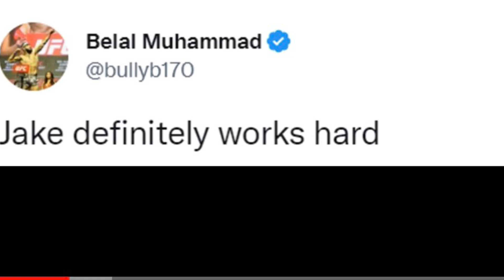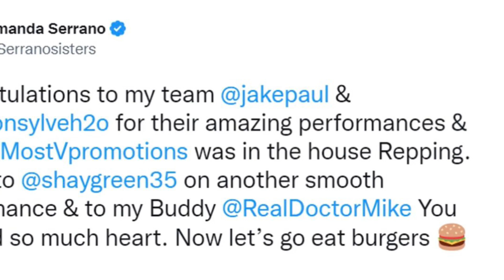fighters react to jake paul win over anderson silva